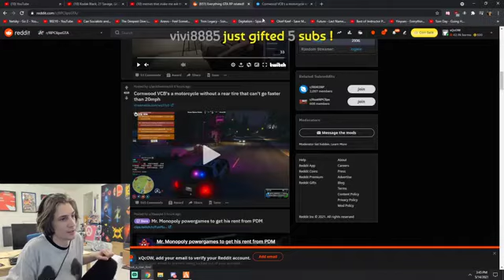xqc reacts to Cornwood losing to a bike with 1 tire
This is not xQc REACT or xQc MEDIA or xQc REVIEWS,but a funny xQc compilation video simillar to xQc clips that make you laugh,xQc clips that i watch when i can't sleep,xQc clips that make cyberpunk you,xQc clips that made me sub with twitch prime,xQc clips that i watch at work